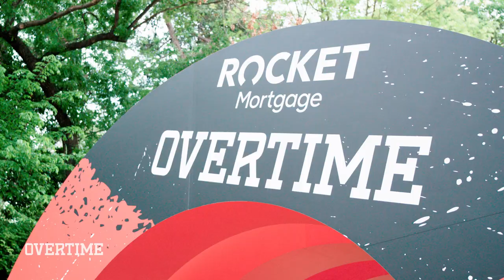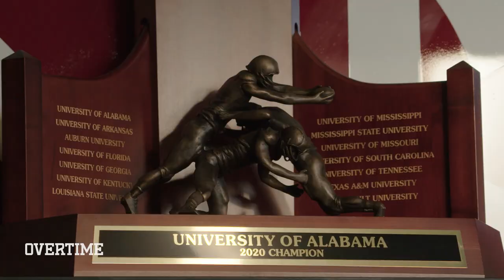Ja’Marr Chase, Najee Harris & Jaylen Waddle Are LEAGUE READY! OFFICIAL TRAILER For NFL Draft Series!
Peep the trailer for our brand new DRAFT SERIES! We had Najee Harris, Jaylen Waddle, and Ja'Marr Chase out to the Rocket Mortgage Draft House!

Draft House drops NEXT SATURDAY 5/8!

*Overtime's crew wore masks and sanitized their production equipment throughout the filming of this show. The scenes at the Rocket Mortgage Draft House were filmed under the supervision of a medical professional*